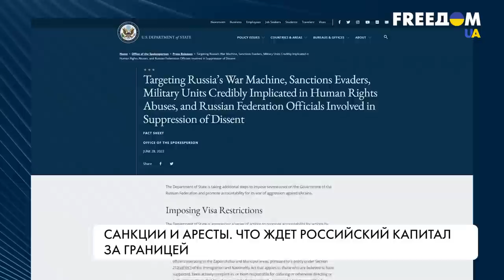Санкции против Кремля. Что будет с капиталом РФ за границей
Более 330 млрд долларов – столько российских средств за границей удалось заморозить с 24 февраля. Об этом сообщает Министерство финансов США. Что дальше будут делать с этими средствами и кому именно они принадлежат – смотрите в материале